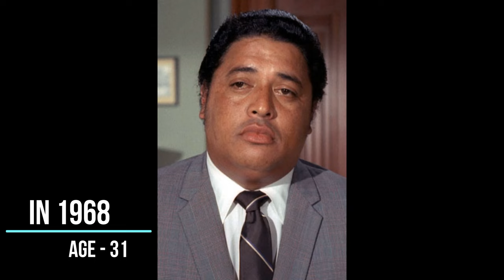Hawaii Five-O 1968 Cast: Then and Now - Policing Paradise Through the Years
Aloha, YouTube viewers! Today, we invite you to take a close look at the unforgettable cast of 'Hawaii Five-O,' the legendary crime drama series that began in 1968 and brought justice to Hawaii's tranquil waters. Jack Lord, James MacArthur, Kam Fong Chun, and more... In this special video, explore the transformations and recent careers of this iconic ensemble. Remember the beauty of Hawaii and their battles against crime. Enjoy the show!"
Hawaii Five-O 1968 Cast: Then vs. Now